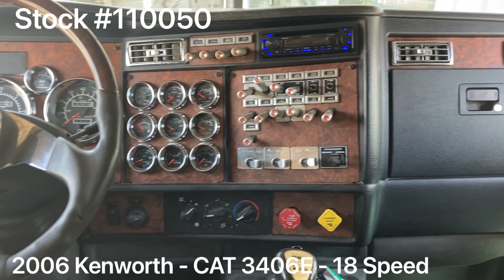2006 KENWORTH W900L - 110050 - SOLD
2006 Kenworth W900L / CAT C15 475HP / 18 Speed / 36” Flat Top Sleeper

~ CAT C15 - 475HP

~ 3.73 Rears

~ 250” Wheelbase

~ 36” Flat Top Sleeper

~ VIT Interior